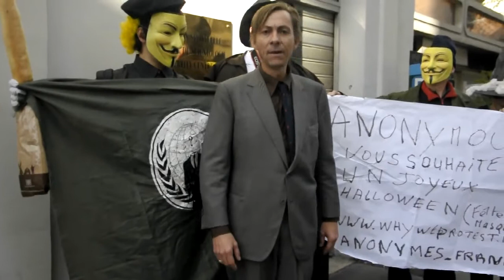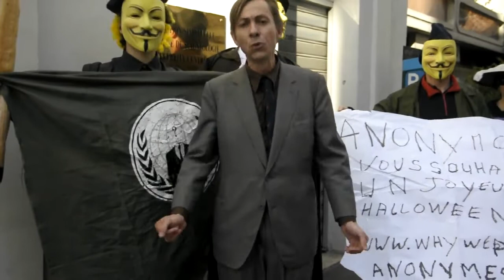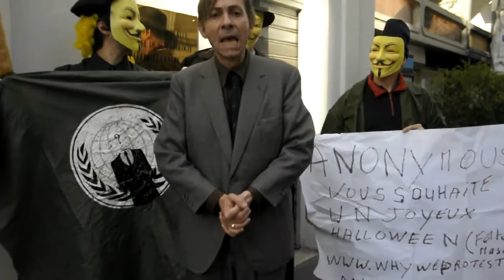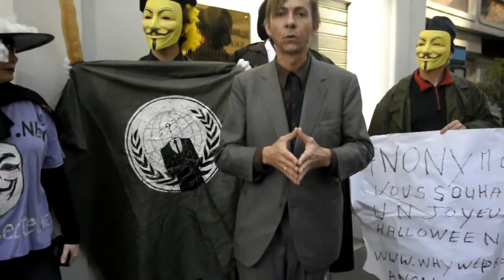horreur scientologique pendant la fete de halloween